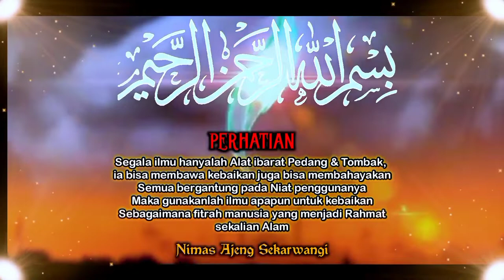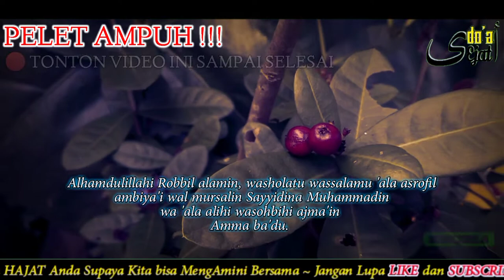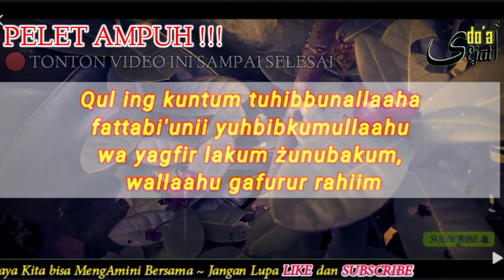doa ampuh‼️Bisa untuk Membuat dia Tergila-gila karena Cinta Pada anda...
cara mengamalkan:
* Kirim fatihah terlebih dahulu pada target yang anda cintai sebanyak 1x
* Istighfar 33x
* Sholawat 100x
* Surat al Ikhlas 11x
* Kemudian dilanjutkan dengan membaca doa pemikat hati ini sebanyak 1x saja.